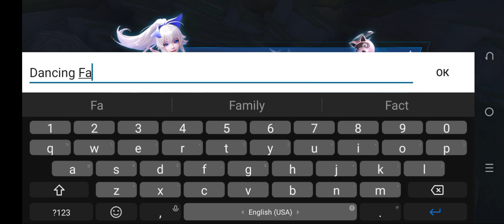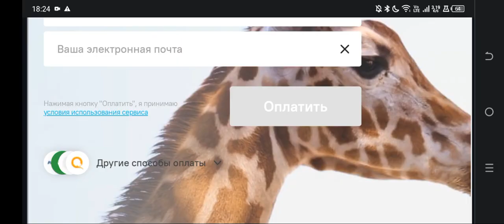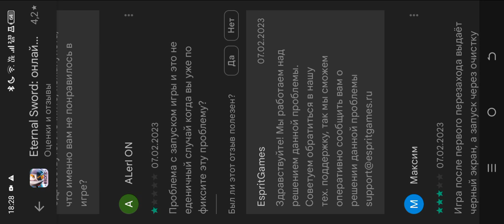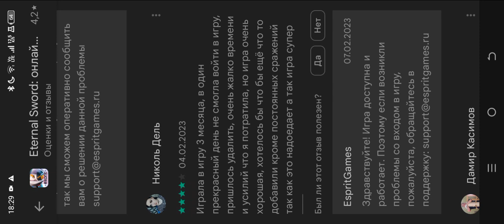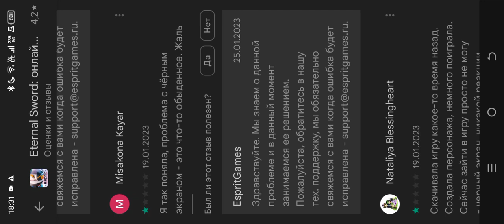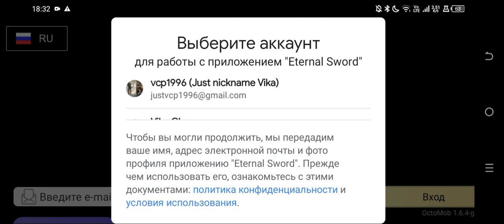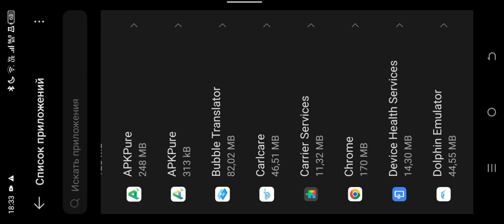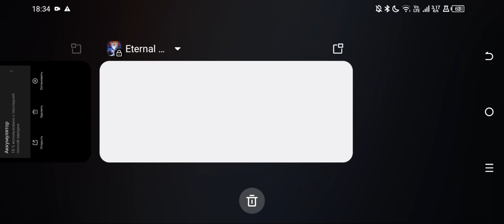eternal sword - черный экран